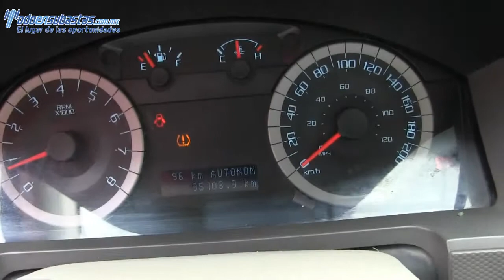Ford / Escape / 2012